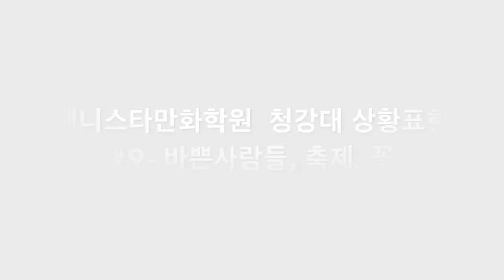애니스타만화학원 청강대 상황표현#9 애니스타만화학원 만수캠퍼스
청강대학교